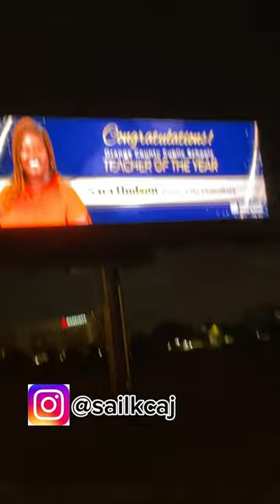Useless🇺🇸BillBoards billboard highway motorway billboards poster sailkcaj